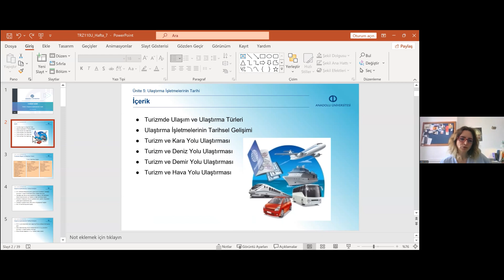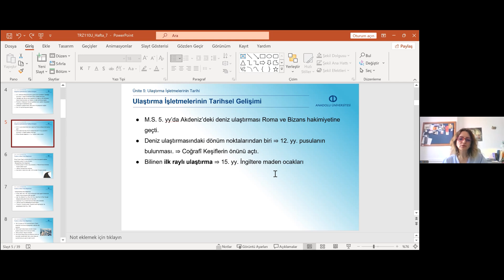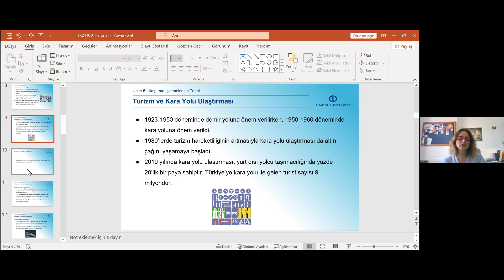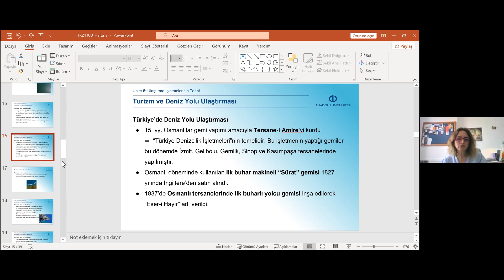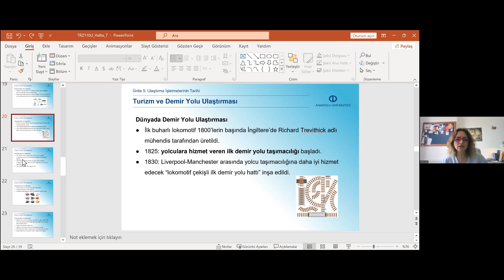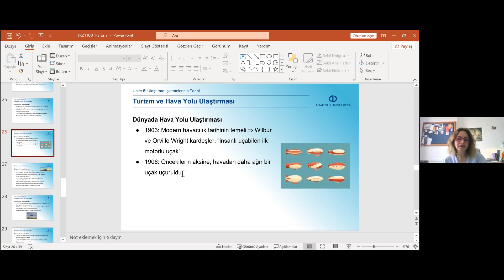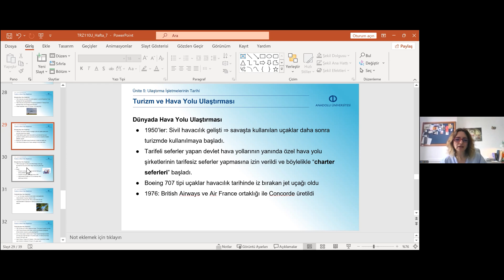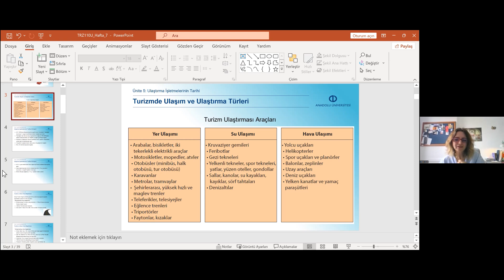TURİZM TARİHİ ( UNİTE 5 )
Anadolu Universiteti Azərbaycan Proqramları